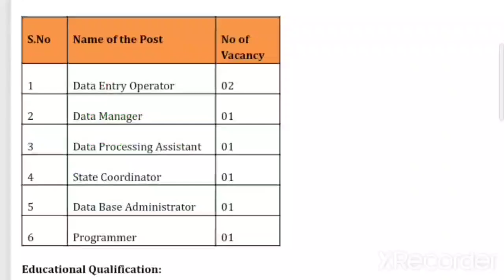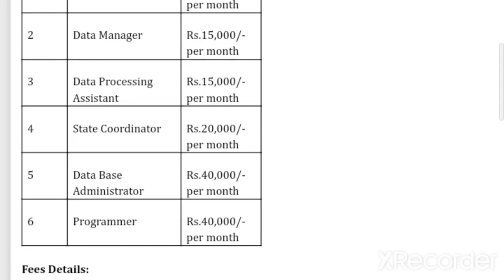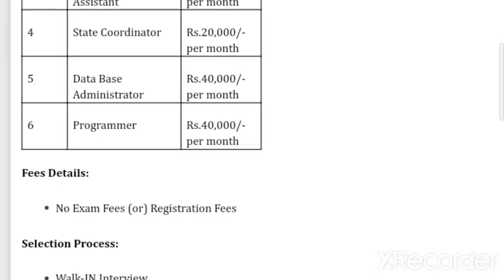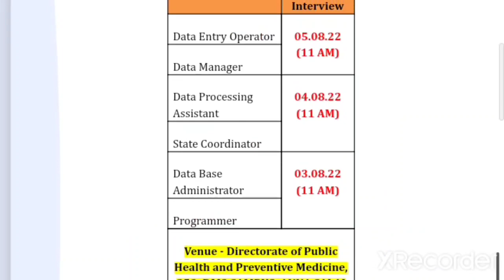TN Health & Family welfare Dept Jobs 2022 @ Tamilnadu govt jobs 2022